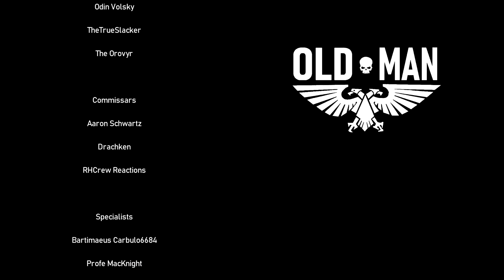The Forerunners Would Dominate in 40k - HaloHammer Part 2 by PancreasNoWork - Reaction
I'm an idiot but this is known, I thought this was made last year!